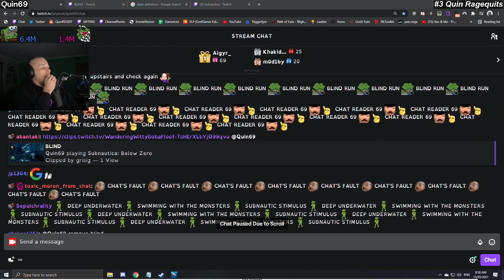Subnautica: Below Zero [May 16] | Twitch clips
0:00 #1 "magical moment"

0:34 #2 "HONEYDETECTED"

0:52 #3 "Quin Ragequits"

1:11 #4 "NOT EVEN SEEN HIM YET"